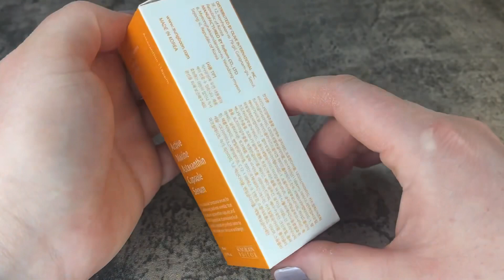SUNGBOON EDITOR Active Marine Astaxanthin Capsule Serum